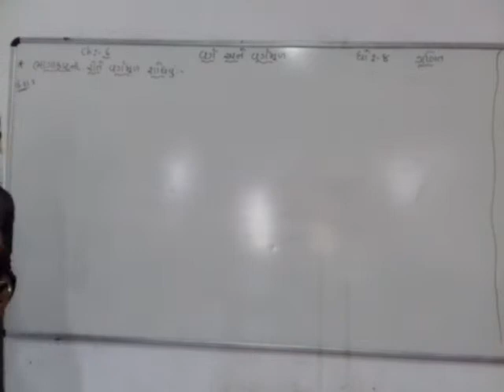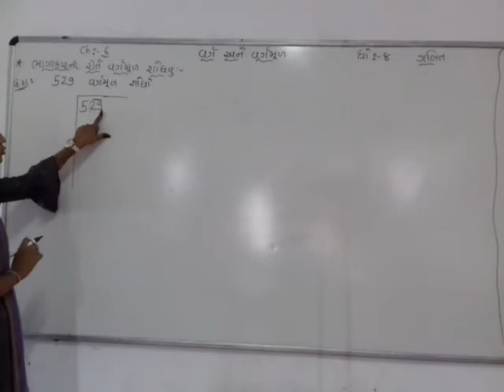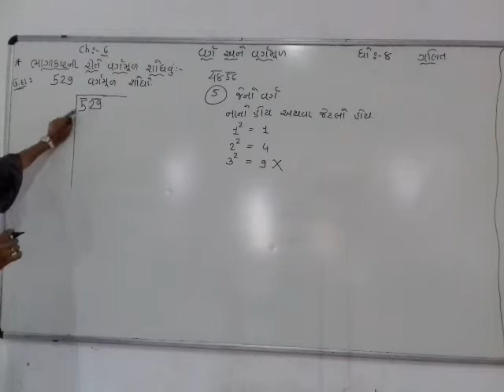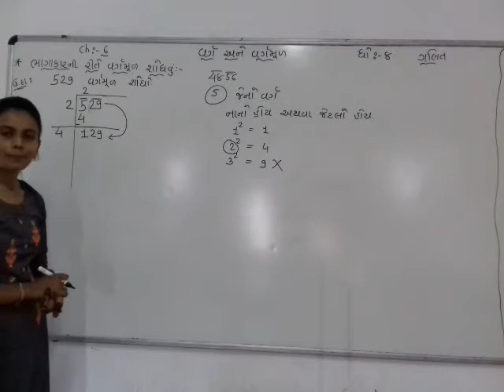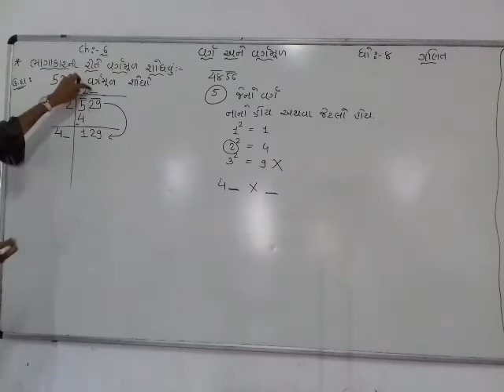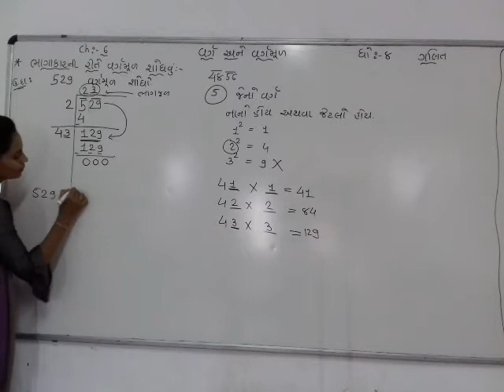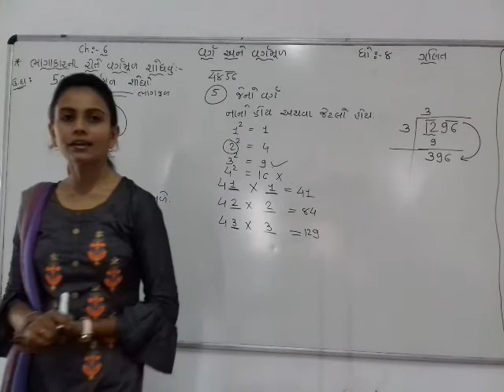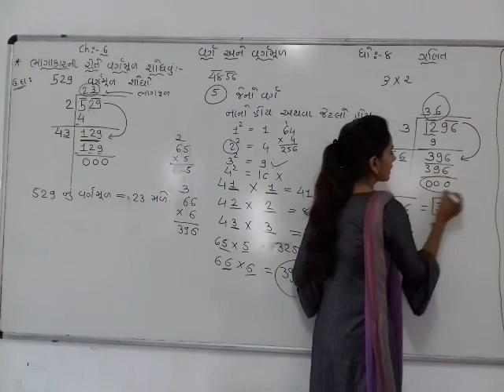STD 8 MATHS CH 6 EPI 5